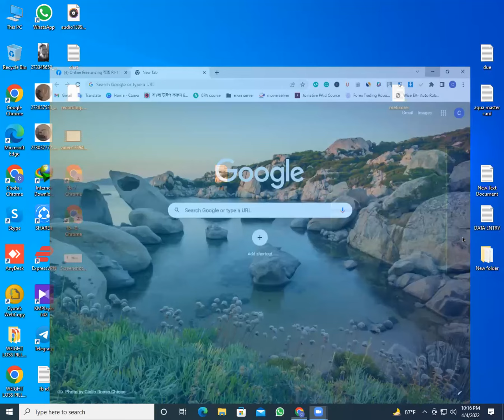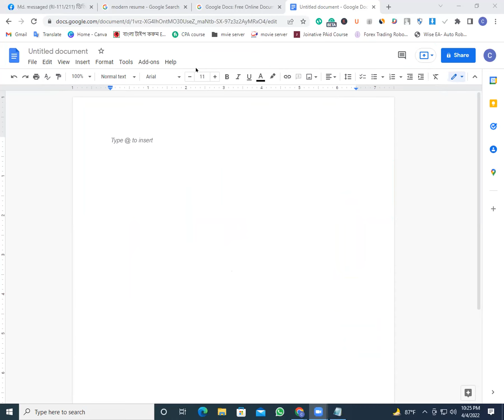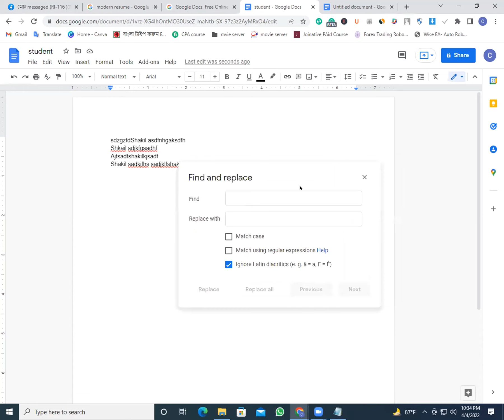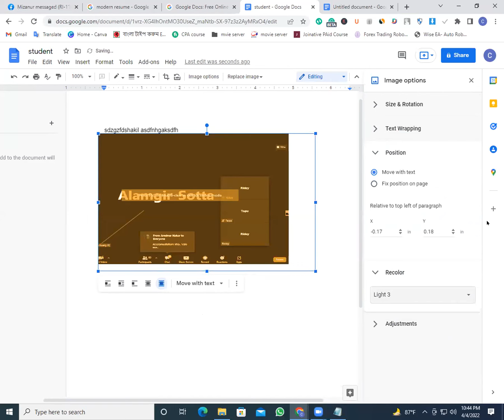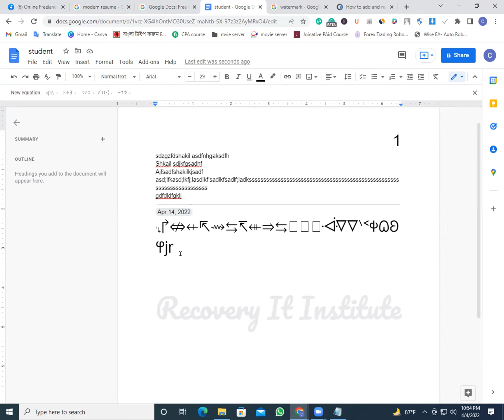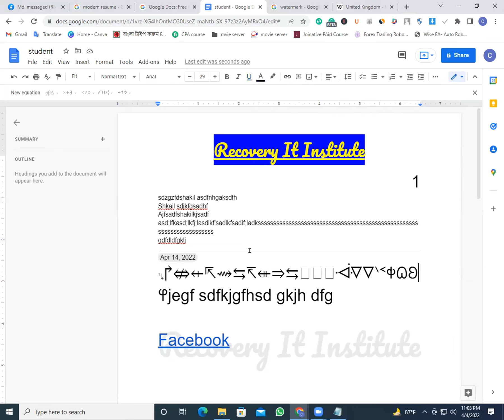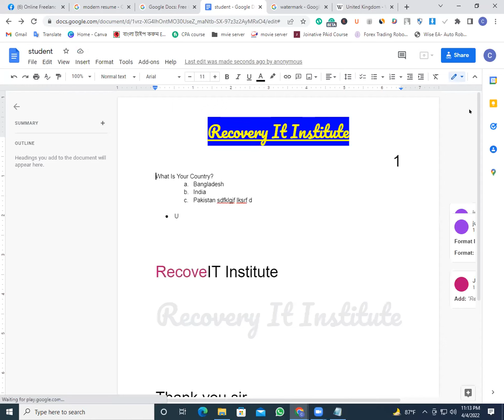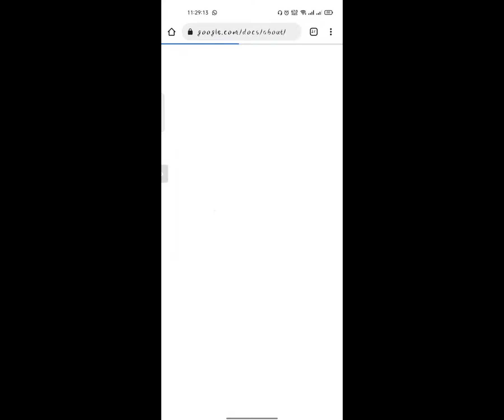Online Freelancing কোর্স- ব্যাচ-RI-116 এর ডাটা এন্ট্রি ১ম ক্লাস এর ভিডিও